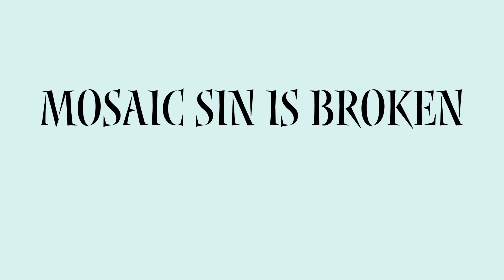mosaic sin is broken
Joined an almost full baal run game in d2r and went to solo chaos to test this build.